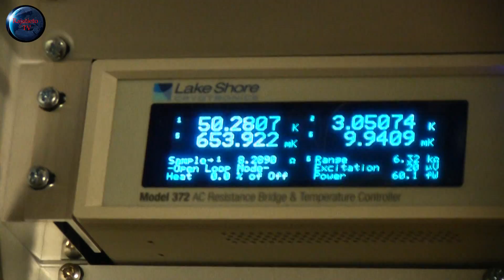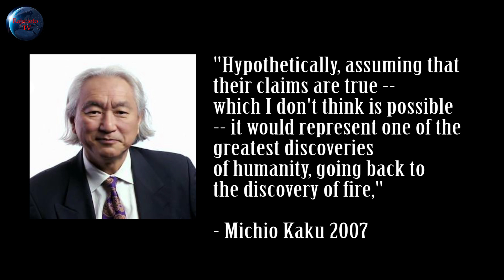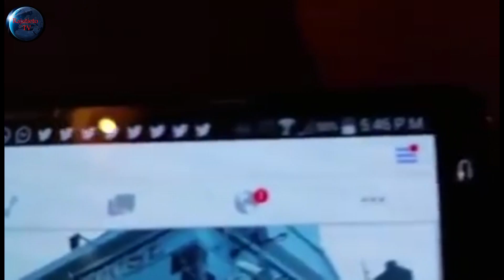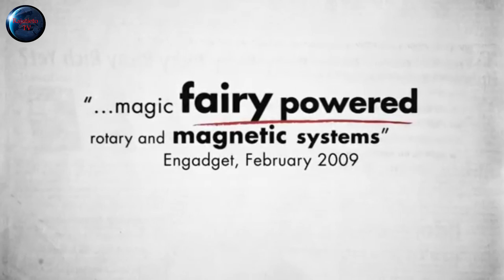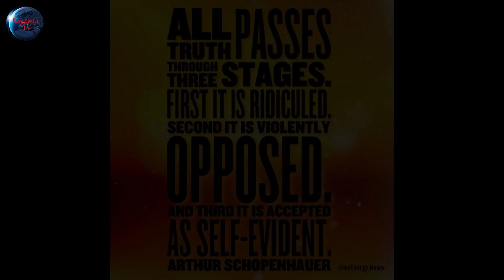TEASER: Steorn - Totuuden hetki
Teaser: Steorn - Totuuden hetki kertoo jatko-osan Steornin tarinaan, jossa Suomen tunnetuimmat tiedemiehet avaavat Steornin laitteen ja tutkivat, voiko kyseinen laite todella toimia.